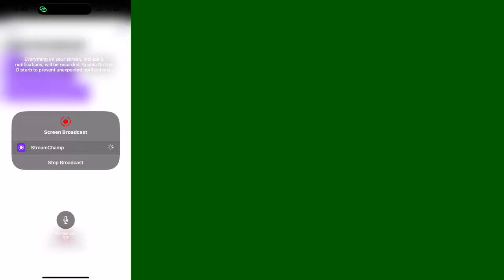Playing diabol immortal